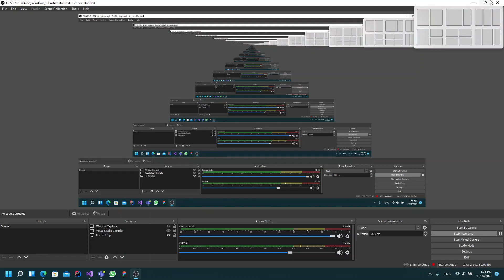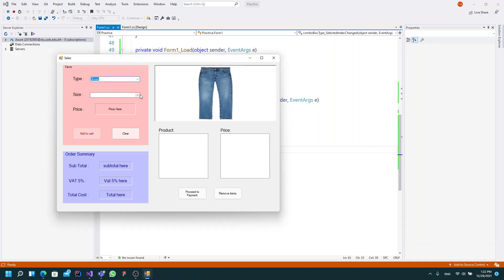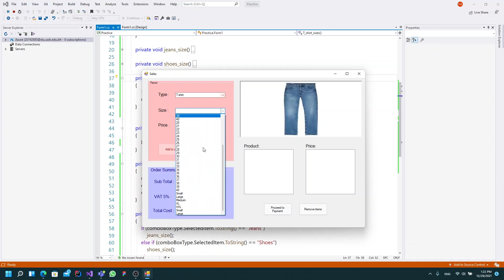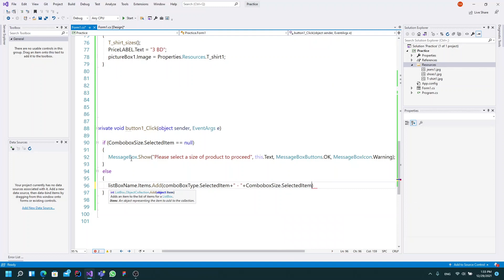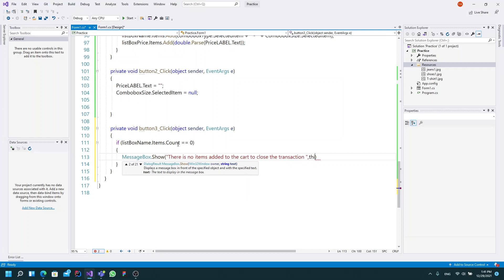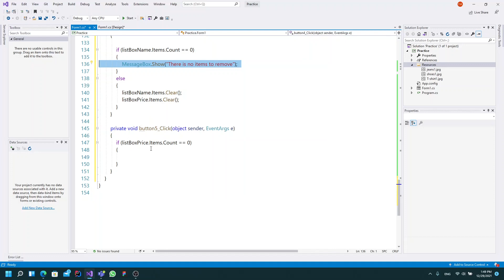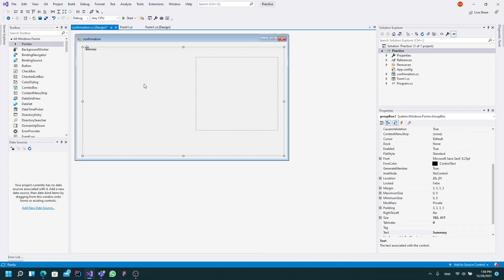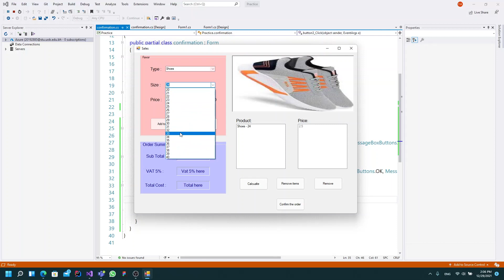Practice C# & DB part A